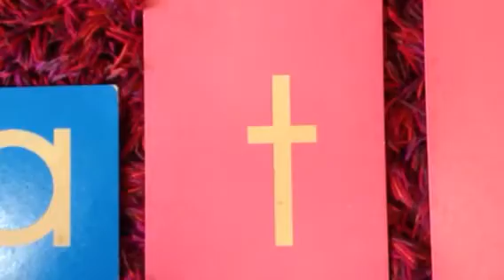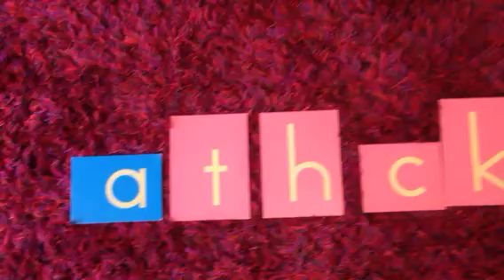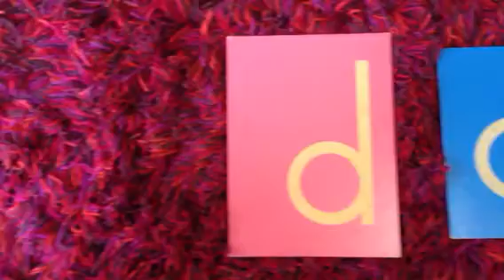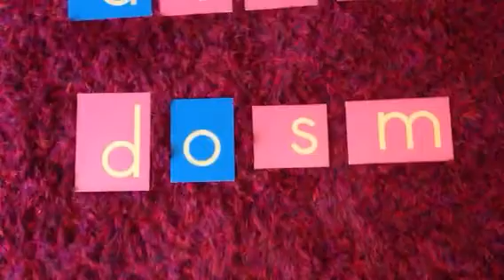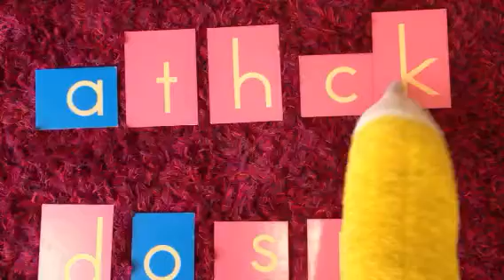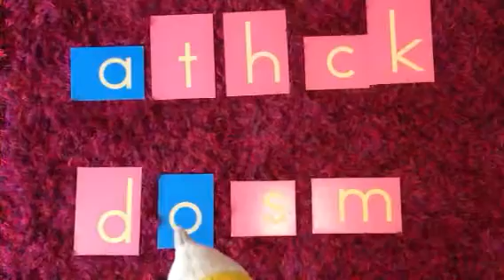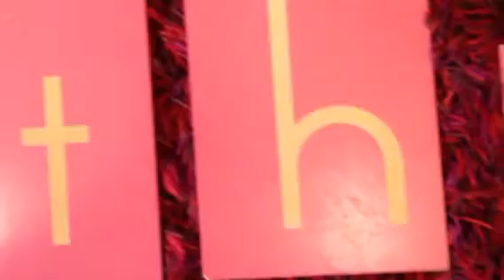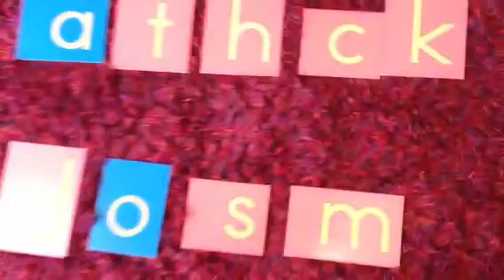Phonics - Letter set 1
h,t,c/k,s,d,m,a,o